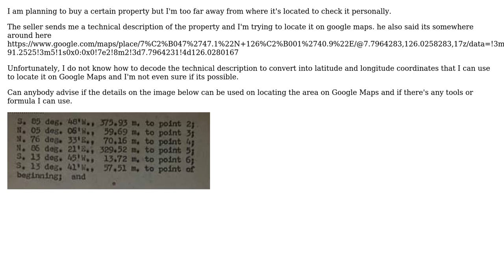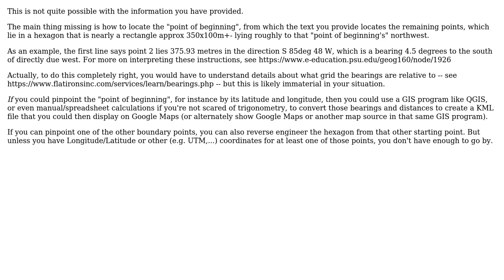GIS: Locating land title technical description on Google Maps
With thanks & praise to God, and with thanks to the many people who have made this project possible! | Content (except music & images) licensed under CC BY-SA | Music | Images & others | With thanks to user Vince user SymmetricsWeb user Houska and the Stack Exchange Network Trademarks are property of their respective owners. You are responsible for your own actions.